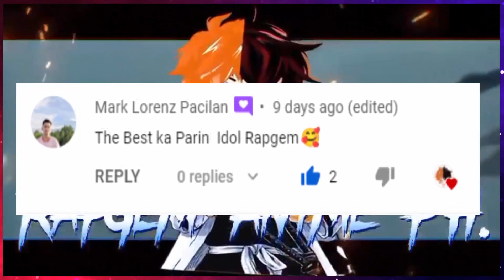Rōjūrō Ōtoribashi Bankai Explained ( Tagalog )